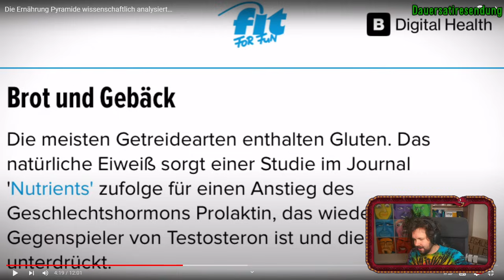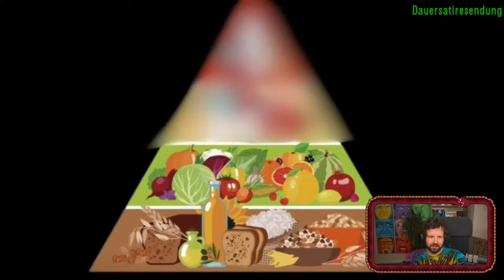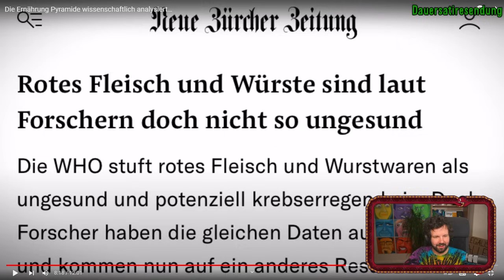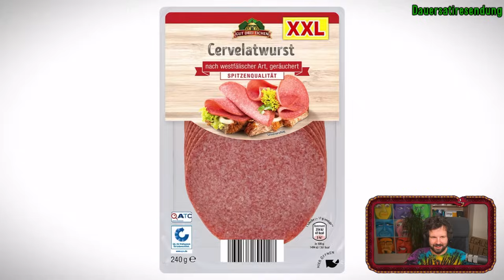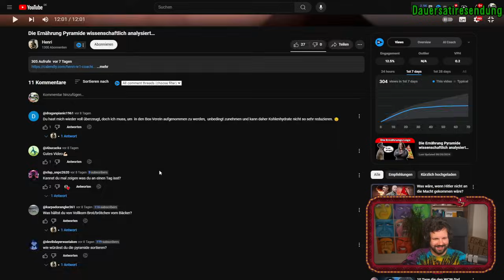Wissenschaftler Henri widerlegt die Ernährungspyramide